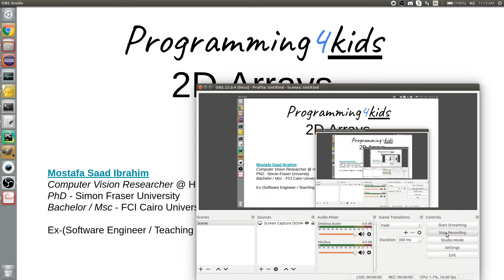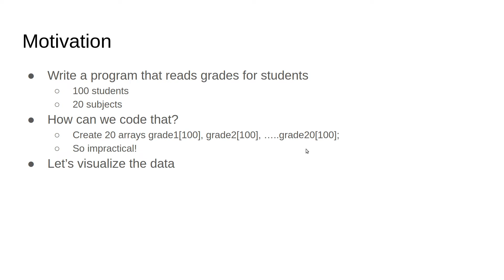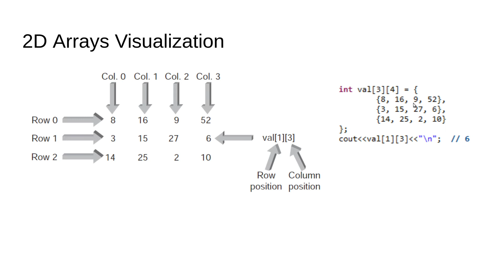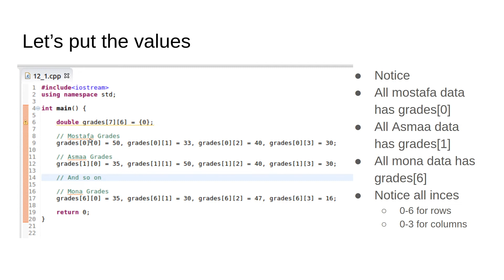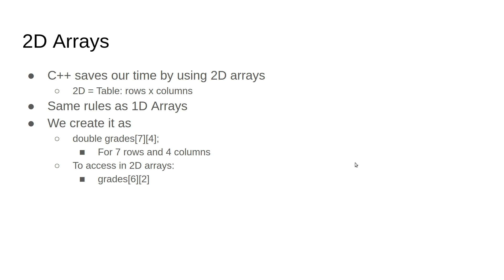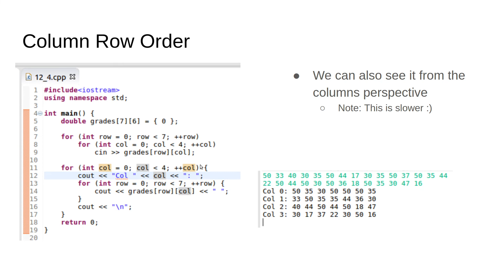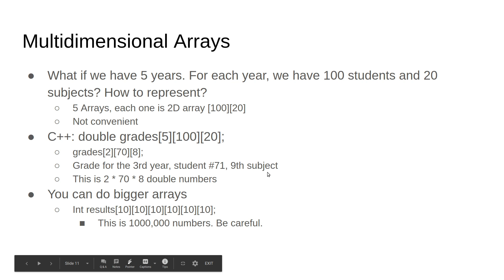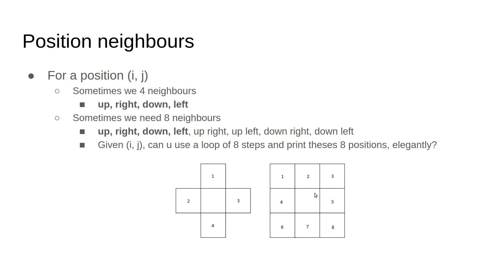12 Programming 4kids - 2D Arrays 1 - Intro